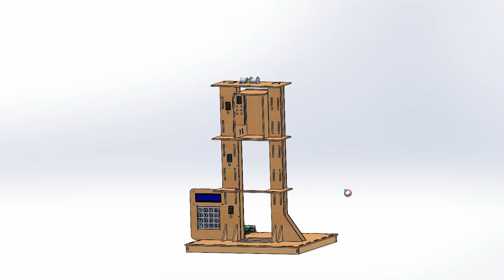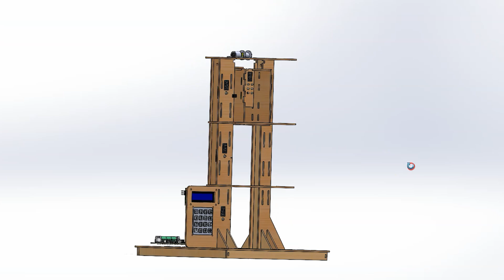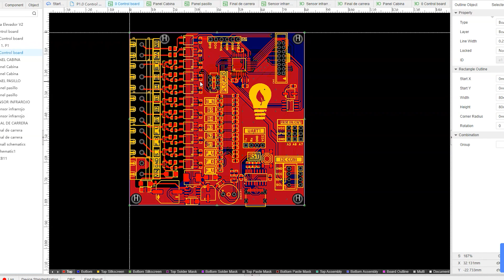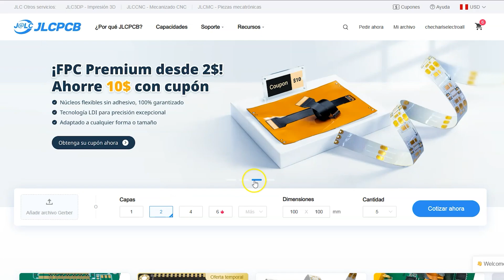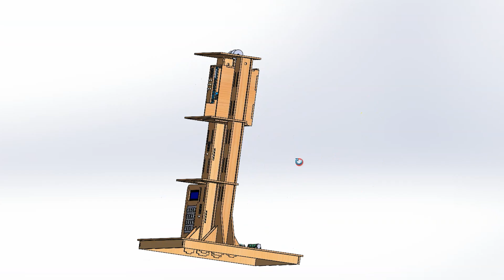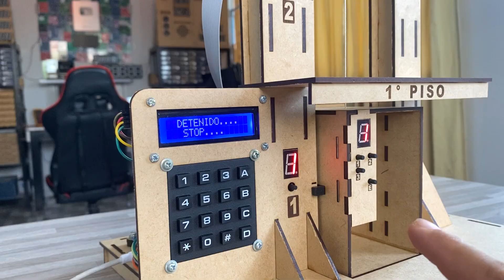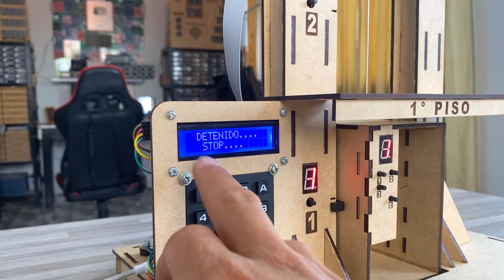Como HACER un ASCENSOR con ARDUINO NANO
¡Descubra la fabricación de PCB fácil, asequible y confiable con JLCPCB! Regístrese para obtener cupones de $70 para nuevos clientes

Oferta especial: Consiga un cupón de $30 para PCB premium de 6 capas de JLCPCB

                        Ó @electroall_

🔴ÍNDICE:
   🔻Introducción, 0:00
   🔻Funcionamiento del esquemático electrónico, 1:33
   🔻Diseño PCB, 3:56
   🔻Ensamblaje de estructura, 5:025
   🔻Funcionamiento: 6:26